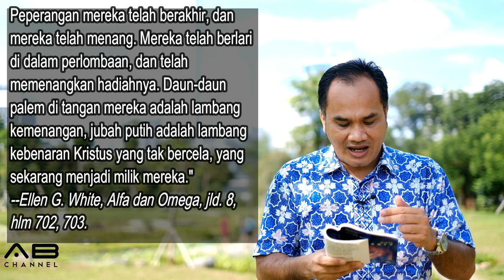Sekolah Sabat 10 Menit | Pelajaran 6 | Umat Allah Yang Dimeteraikan | Triwulan 1 - 2019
UMAT ALLAH YANG DIMETERAIKAN